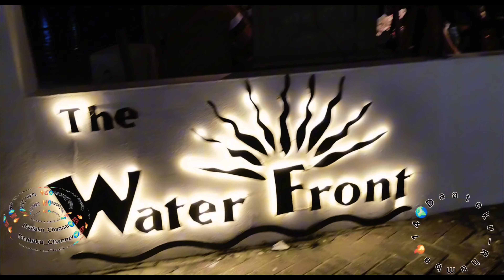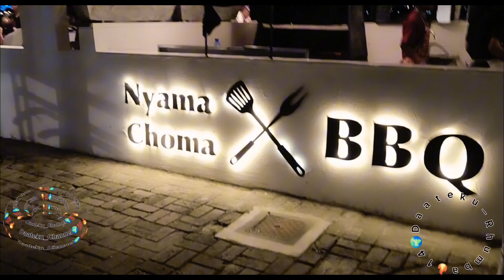Daateku_Rhumba🌍14🔥: Music -Tabu Ley _Ekeseni & Mbote Ya Kanvinga Daateku_Channel🌍💯🔥